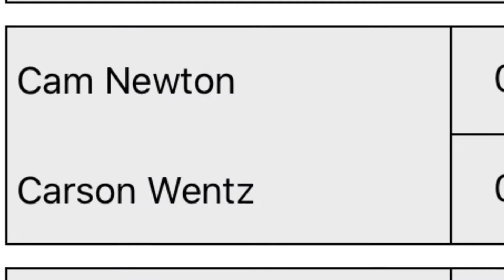WHAT A GAME | Tournament pt 8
Omg, what a game.

Shout out to John Burns.